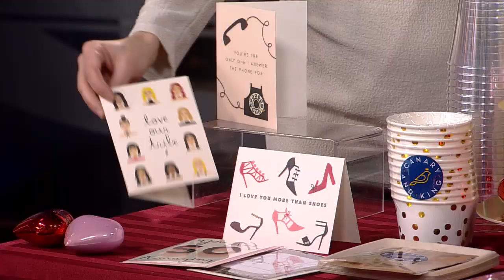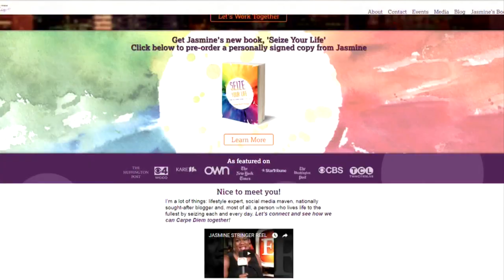Finding The Perfect Valentine’s Day Gift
You have just a couple more days to find the perfect Valentine's Day gift. Our lifestyle contributor Jasmine Stringer is here with ideas for valentine’s kids, galentines and pals. (3:41)
WCCO Mid-Morning – Feb. 11, 2020